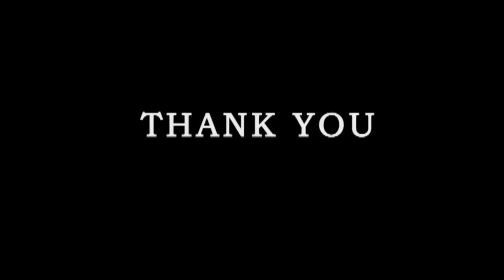Linear LED for Bridge Lighting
Our project reference using linear LED for bridge lighting.